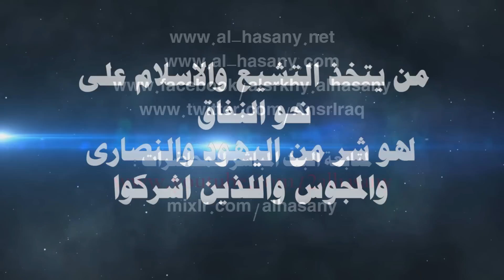من يتخذ التشيع والاسلام على نحو النفاق لهو شر من اليهود والنصارى والمجوس واللذين اشركوا